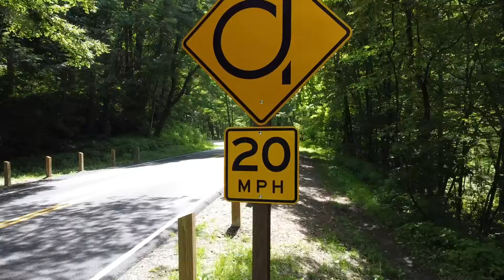Scooterball 2023 - Day 2 Blue Ridge Pkwy, Maggie Valley, Chatalooche Turnpike, SR32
If you think grown men on scooters are silly and you're a little jealous, then you're probably going to enjoy this series.